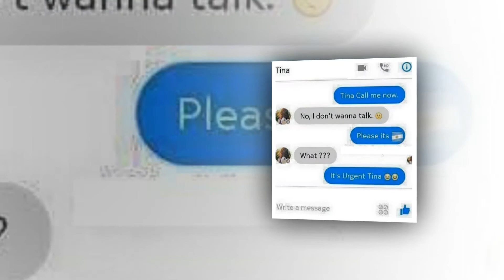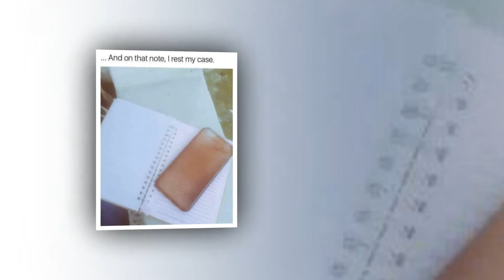20 Puns That Are So Bad They Are Actually Good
20 Puns That Are So Bad They Are Actually Good